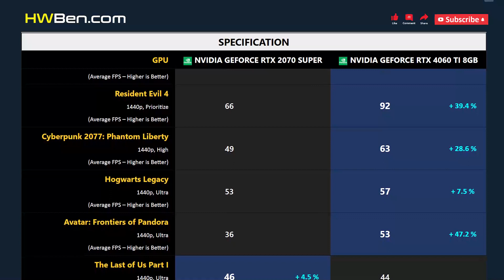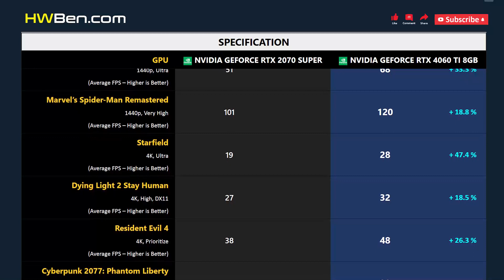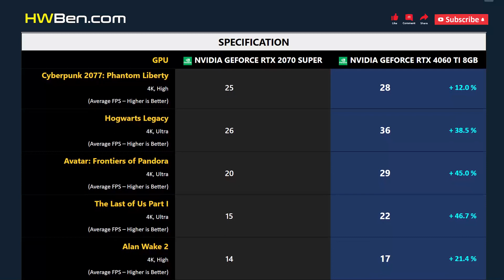RTX 2070 SUPER vs RTX 4060 TI 8GB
nVidia GeForce RTX 2070 Super vs nVidia GeForce RTX 4060 Ti 8GB - Gaming 1440p 4K (R7 7800X3D)

SYSTEM SPECS
CPU: AMD Ryzen 7 7800X3D
Motherboard: Gigabyte X670E
RAM: 32GB DDR5-6000
OS: Windows 11
ReBAR: ON

GAMING BENCHMARK
1 - Starfield
2 - Dying Light 2 Stay Human
3 - Resident Evil 4
4 - Cyberpunk 2077: Phantom Liberty
5 - Hogwarts Legacy
6 - Avatar: Frontiers of Pandora
7 - The Last of Us Part I
8 - Alan Wake 2
9 - A Plague Tale: Requiem
10 - Marvel’s Spider-Man Remastered
11 - Power Consumption